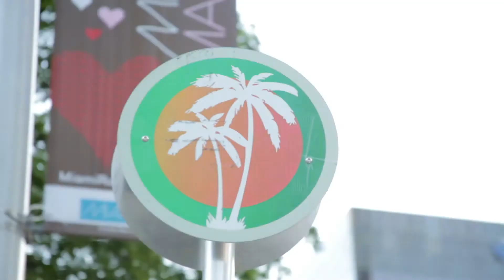Express May Campaign Video- Great Exposure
Sun-kissed shoulders and exposed legs are an essential part of our sexy May looks, from short sundresses and denim cutoffs to floral camis and T-strap sandals. This goes for you too, dudes. Keep it light and show some leg with our Lennox shorts. On top, layers in cotton and linen and a timeless pair of shades make your get-up ready to go.